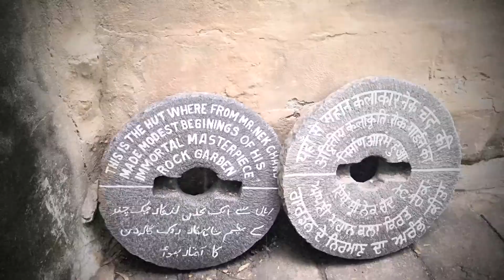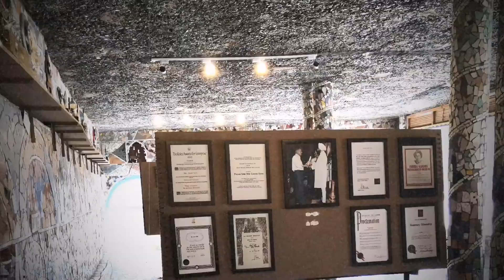Rock Garden Chandigarh